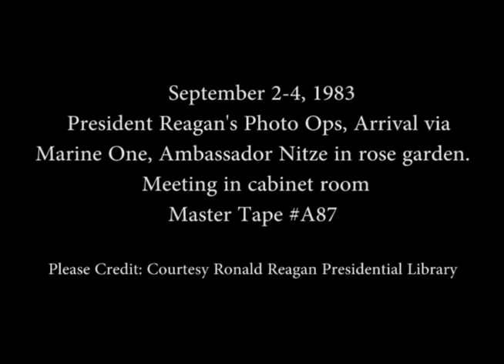President Reagan’s Photo Opportunities on September 2-4, 1983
Full Title: President Reagan’s Photo Opportunities on September 2-4, 1983. President Reagan and Nancy Reagan's return from California via Marine One on the South Lawn on September 2, 1983. President Reagan with Ambassador Paul Nitze in the Rose Garden on September 3, 1983. President Reagan Meeting with Bipartisan members of Congress in the Cabinet Room on September 4, 1983

Access Restriction(s):Unrestricted
Use Restriction(s):Unrestricted